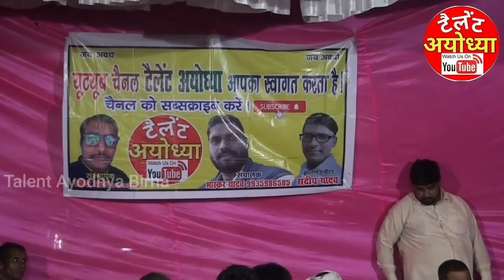पालपुर बिरहा दंगल का तीसरा भाग। पप्पू यादव का बिरहा जिसे सुनकर आनंद आ जायेगा।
पालपुर बिरहा दंगल का आ गया तीसरा भाग जिसमे बहुत से मनोरंजक प्रसंग देखने को मिलेंगे आपको कृपया वीडीओ को अंत तक जरूर देखें और वीडियो के प्रति आपकीं क्या प्रतिक्रिया है हमें कमेंट करके बताना ना भुलें।
पप्पू यादब और तुलसीराम यादव का जवाबी बिरहा कार्यक्रम।
पालपुर बिरहा दंगल का दूसरा राउंड का पहला भाग।